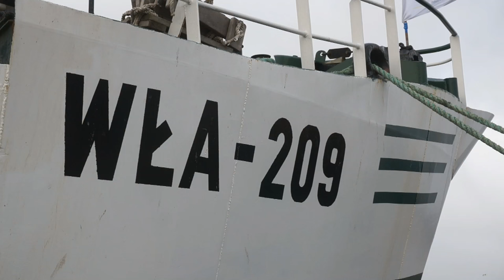"Szkuner" - Port Władysławowo 04.02.2016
Port Rybacki we Władysławowie, Przedsiębiorstwo Połowów i Usług Rybackich "Szkuner", zima 2016

Fight for the World - Felix Thoma (BMI)
Against The World - Felix Thoma (BMI)
Freeplay Music